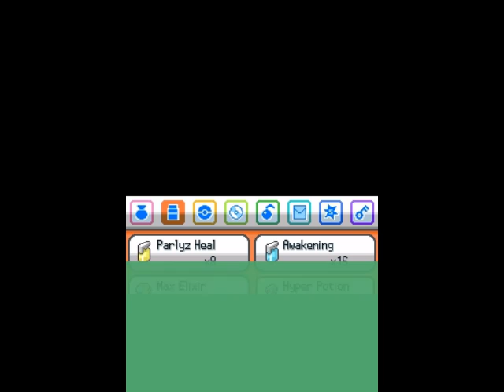Pokémon SoulSilver - part 47 (Elite Four #2.5)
POZNÁMEČKA: Red je proradný zakrslík a jeho Pokémoni lvl 80+ jsou ještě velké sousto. Proto bude ještě jeden part, kde bude čistě Red + rozloučení, musím tu Elite Four ještě trochu nafarmit. :)

Můj průchod RPG Pokémon SoulSilver, společně s živým komentářem.